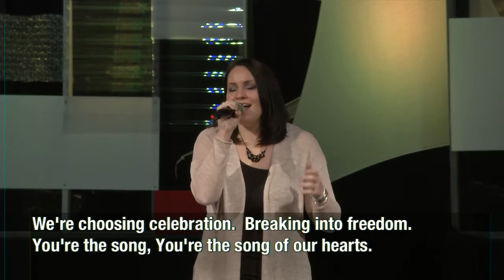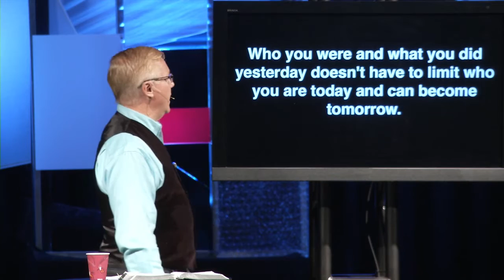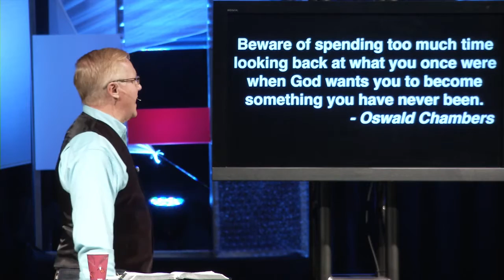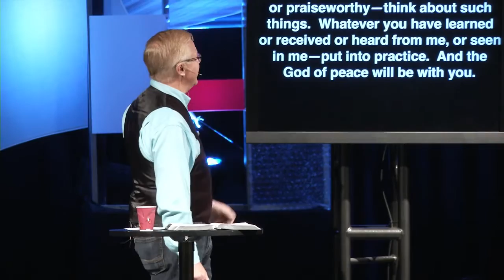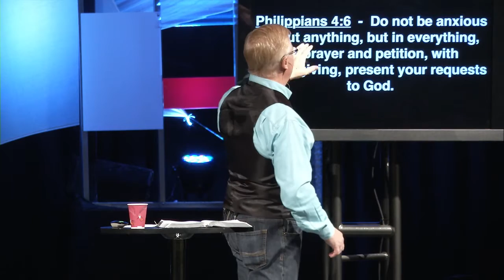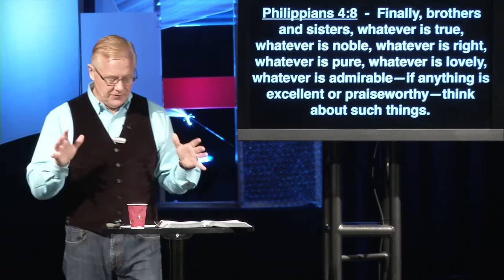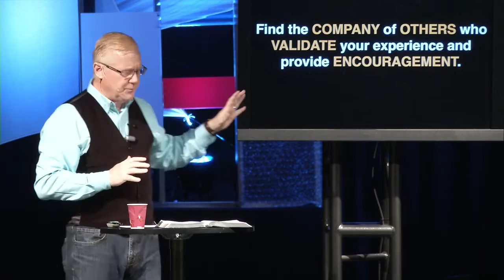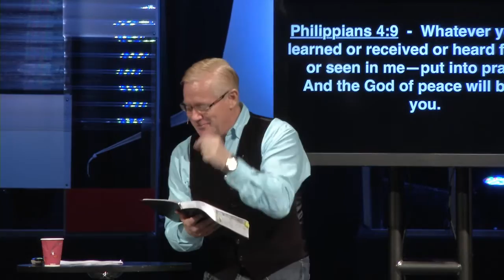A Double Dose Of Joy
A Double Dose Of Joy // More Than Happiness // October 16 2016